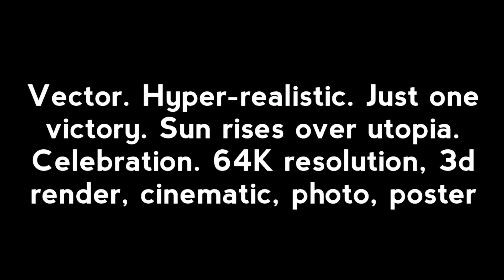free Ai image prompt for you | dashhash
prompt for chatgpt
prompt for midjourney
prompt for ai avatar
prompt for chatgpt to write like a
human
prompt for leonardo ai
prompt for t-shirt design
prompt for stable diffusion
prompt for coloring pages
midjourney
prompt for ai
prompt for youtube script
ai prompt engineering
ai prompt image generator
ai prompt generator
ai prompt writing
ai prompt engineering jobs
ai prompt image generator free
ai prompt ideas
ai prompt engineering tutorials
ai prompt video generator
ai prompt for logo design
how to make ads with ai
ai images prompts
how to write prompts for making images
ai image enhancer
text to image ai generator
text to image ai tools
text to image prompt
ai generated portrait
ai being wild
ai art work
ai coins
ai art generator
ai animation
ai thumbnail generator
ai ad maker

prompt of image :

Vector. Hyper-realistic. Just one victory. Sun rises over utopia. Celebration. 64K resolution, 3d render, cinematic, photo, poster